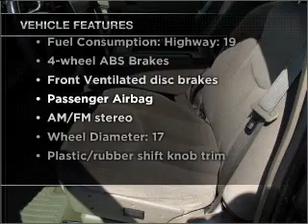2005 GMC Sierra 1500 - Marietta GA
Year: 2005
Make: GMC
Model: Sierra 1500
Trim: SLE
Engine: 5.3 liter 8 cylinder 16 valve
Transmission: 4-Speed Automatic
Color: Carbon Metallic
Mileage: 50601
Address:
789 Cobb Parkway